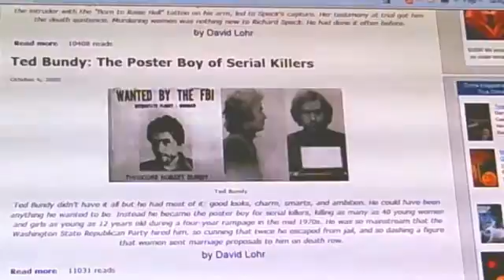TED BUNDY SERIAL KILLER REPUBLICAN STAFFER LOOK FOX NEWS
TED BUNDY KILLS CHILDREN WHILE WORKING FOR REPUBLICANS SYSTEM OF A DOWN MIX